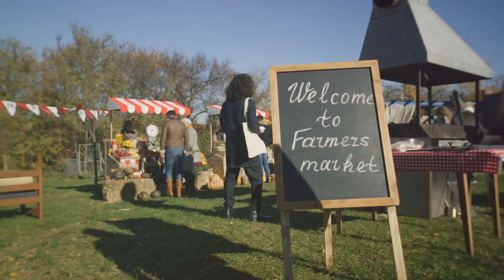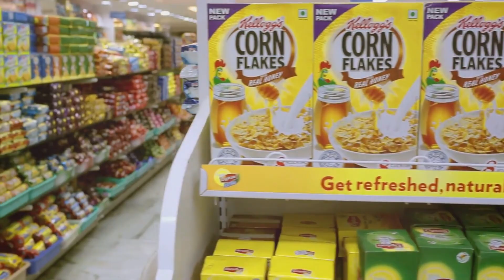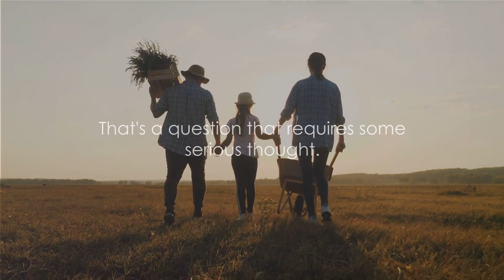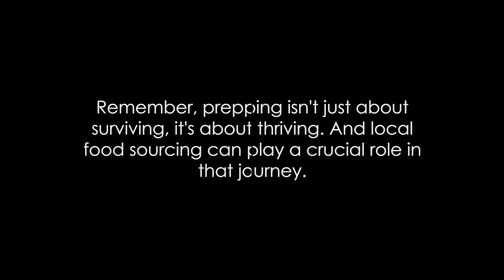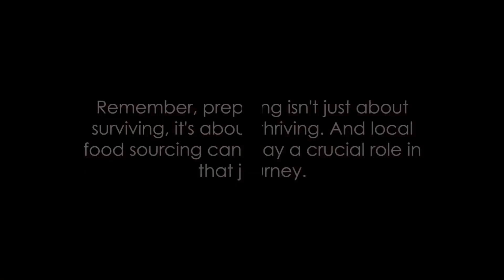Filling Your Prepper Pantry: Local Food Sourcing For Survival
🛒 Survival Starts at Home: Local Sourcing for Your Prepper Pantry 🛒

In this essential video, we're delving into the world of prepping and the smart approach of local sourcing for your prepper pantry. With food shortages and a food crisis on the horizon, it's time to empower yourself with sustainable, budget-friendly solutions.

🏡 Prepper Pantry Wisdom: Discover the art of filling your pantry with locally-sourced, wholesome ingredients, ensuring your family's food security.

🌾 Budget Prepper Tips: Learn how to make cost-effective choices without compromising quality, and prep with confidence.

🔑 Keyword Tags: Prepper Pantry, Food Shortages, Food Crisis, Budget Prepper, Prepper

Join us in exploring the benefits of local sourcing for a resilient, sustainable prepper pantry.